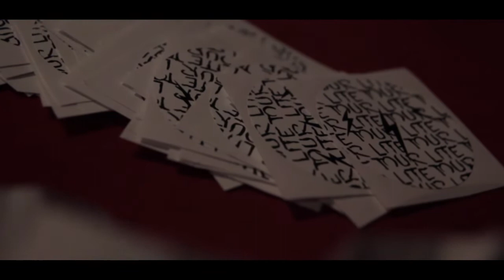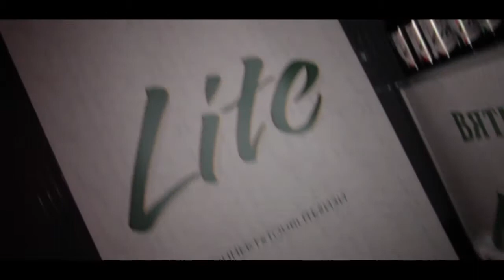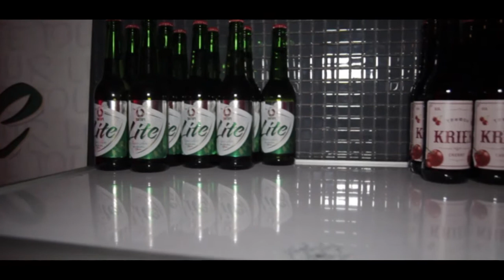КОННЕКТ АРХИВ #2: ИЖЕВСК/САМАРА